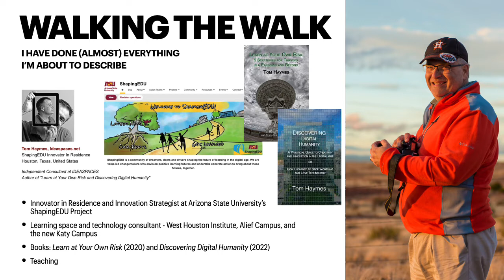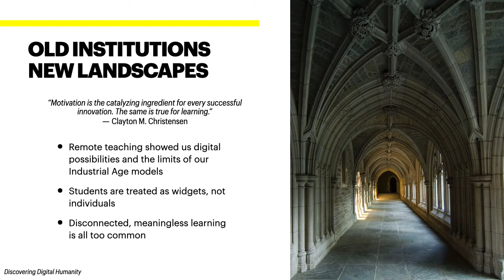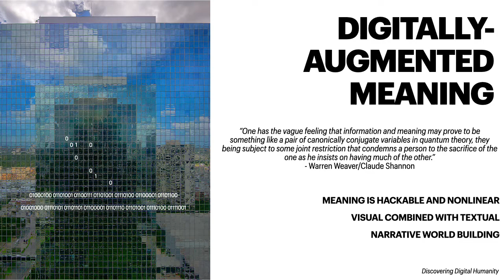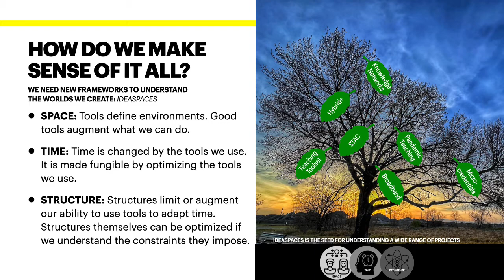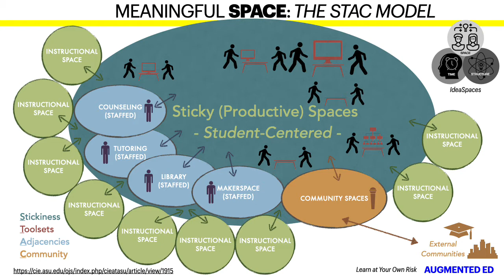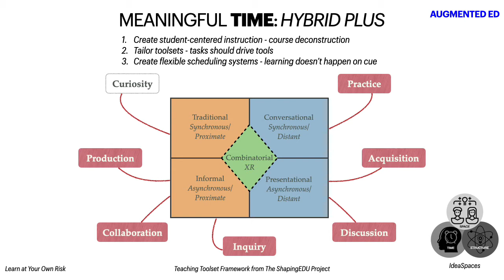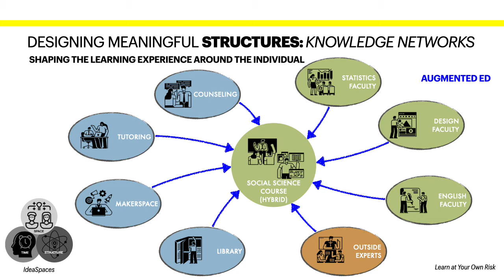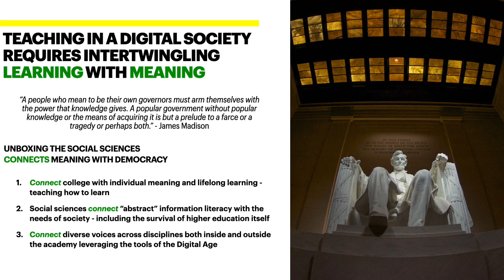PRESENTATION - Digitally Unboxing College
A short presentation that applies the Ideaspaces framework to the technology of learning and shows how it can have a practical set of applications to a wide range of transformational projects.

Some sources referenced in the video:

ShapingEDU - shapingedu.asu.edu/blog (for many of my writings on these subjects)